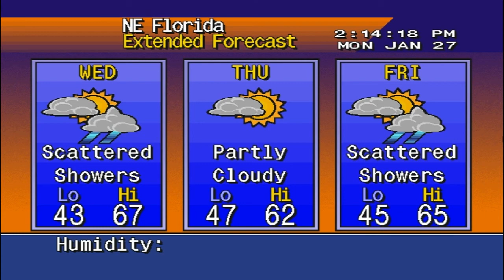Emergency Alert System (EAS) Required Monthly Test (RMT) Florida Statewide Test WOKV-FM Jacksonville